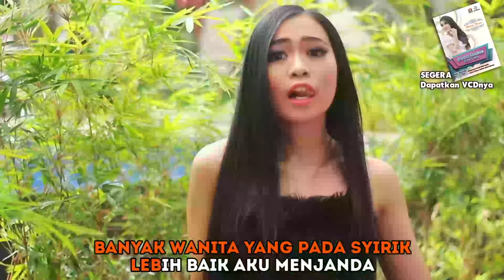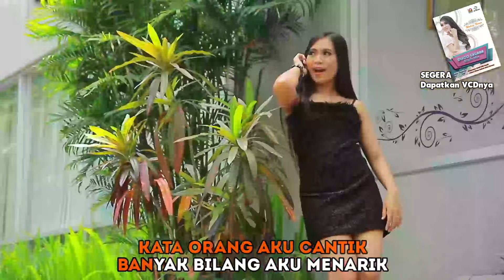Ana Valentina - Janda Bukan Perawan | Dangdut [OFFICIAL]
Title : Janda Bukan Perawan
Artist : Ana Valentina

Songwriter : Wulan Viano
Album : Disco Gegana Koplo Mix
Produced by BW Record